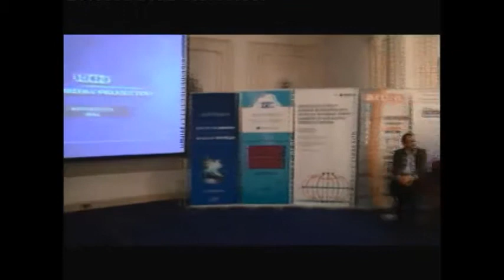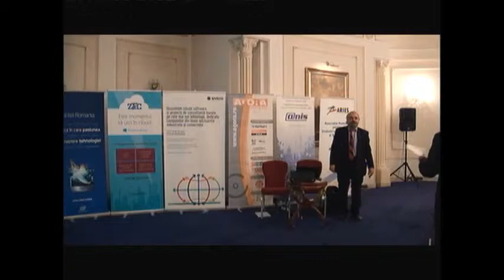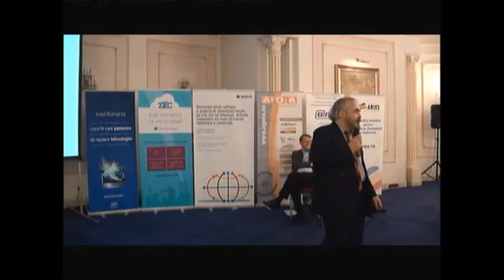Programatica - Open Source 2013 - Adi Rotaru despre rtns, digicom, roedunet